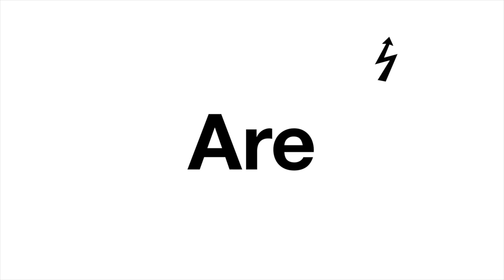Fortnite Dances and Emotes | Fortnite Newest & Most Popular Dances & Emotes Chapter 2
Here are 5 minutes of the BEST Fortnite Dances and Emotes. Fortnite newest and most popular dances & emotes which has featured in fortnite chapter 2 season 2.
New fortnite dances and emotes will come out soon.

✨Have Fun In All You Do 😄🖐
🎥Watch 👀👇🏼
Half of the video: 02:26
One minute after: 01:00
Two minutes after: 02:00
Three minutes after: 03:00
Video #32
2. WIN $50.00 Viewer Gift Card → Each Video Has Its Own $50.00 Gift Card → While You Are Watching A Video, 4 Logos Of Our Channel Pop Up 4 Corners Of Your Screen For 5 Seconds + Answer The Polls Of The Video → Take a Screenshot & Send It To Our Instagram ✓

☞ Winners Announcement in Our Instagram & YouTube Channel
✯  Comment Goal: 200 🎁
✯  Like Goal: 200 🎊
✯ Viewer: 20 hrs  📺
✯ Contributor: The First 100 People 💫
📬Leave a Comment & Tell Me Your Ideas
🤷🏽‍♂️What Kind of Video You Want Me to Make
🗒FunTerTainmenT ✨
FunTerTainmenT is a YouTube channel, making Gaming, Craft, Experiment and Physical Activity videos.